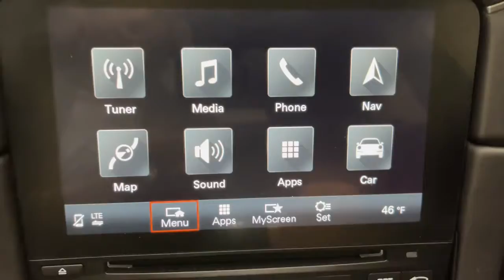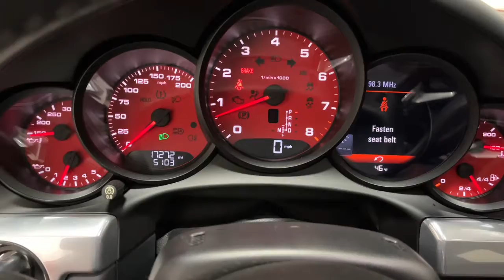2018 Porsche 911 Fishers, Zionsville, Carmel, Noblesville, Indianapolis, IN F2097T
Guards Red Used 2018 Porsche 911 available in Fishers, Indiana at Fishers Imports NW. Servicing the Zionsville, Carmel, Noblesville, Indianapolis, IN area.
2018 Porsche 911 Carrera 4S - Stock#: F2097T - VIN#: WP0AB2A96JS122097

Guards Red 2018 Porsche 911 Carrera 4S AWD 7-Speed Porsche Doppelkupplung (PDK) 3.0L H6 Turbocharged DOHC 24V LEV3-LEV160 420hp AWD, 14-Way Power Sport Seats, 20 RS Spyder Design Wheels, 4-Wheel Disc Brakes, ABS brakes, Adaptive suspension, AM/FM radio: SiriusXM, Apple CarPlay, Auto-Dimming Mirrors, Automatic temperature control, BOSE Surround Sound System, Brake assist, Door-Sill Guards in Stainless Steel, Dual front impact airbags, Dual front side impact airbags, Electric Slide/Tilt Sunroof in Glass, Electronic Stability Control, Exterior Parking Camera Rear, Four wheel independent suspension, Front anti-roll bar, Front dual zone A/C, Front Seat Heating, Fuel Cap w/Aluminum Look Finish, Fully automatic headlights, GT Sport Steering Wheel, Headlight cleaning, Heated door mirrors, Heated Multifunction Steering Wheel, High intensity discharge headlights: Bi-Xenon, Illuminated entry, Instrument Dials in Guards Red, Knee airbag, Lane Change Assist (LCA), LED Headlights in Black, Low tire pressure warning, Memory Package, Navigation System, Occupant sensing airbag, Outside temperature display, Overhead airbag, Passenger cancellable airbag, Porsche Communication Management, Porsche Crest on Headrests, Porsche Dynamic Light System (PDLS), PORSCHE Logo & Model Designation Painted, Power door mirrors, Power passenger seat, Premium Package w/Power Sport Seats, Radio data system, Rain sensing wipers, Rear anti-roll bar, Rear Axle Steering, Rear fog lights, Rear window defroster, Remote keyless entry, Seat Belts in Guards Red, Security system, Side Skirts Painted, Smoking Package, Speed control, Speed-sensing steering, Split folding rear seat, Sport Chrono Clock Dial in Guards Red, Sport Exhaust System w/Tailpipes in Silver, Sport Package, SportDesign Side Mirrors, Tinted Taillights, Traction control, Voice Control, Wheel Center Caps w/Colored Porsche Crest.brbrRecent Arrival! Odometer is 6260 miles below market average!brbrAwards:br  * 2018 KBB.com Best Resale Value Awards   * 2018 KBB.com Brand Image Awards   * 2018 KBB.com 10 Most Awarded Brands